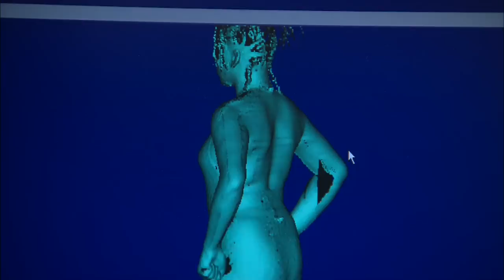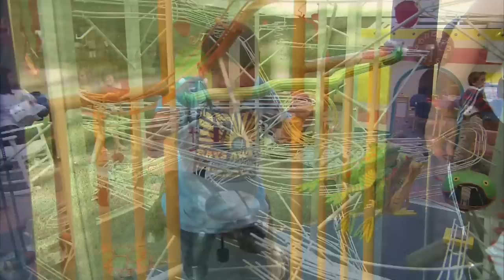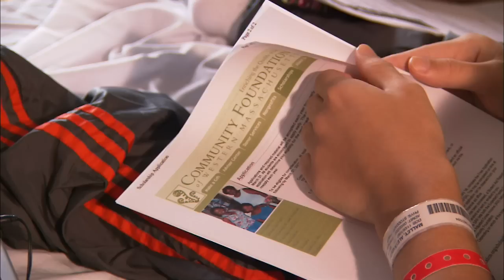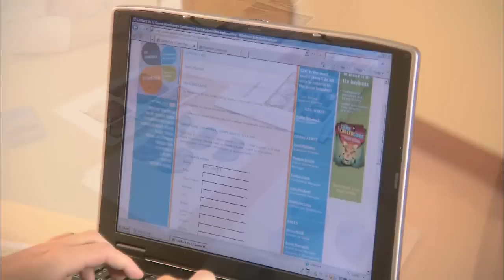Shriners Hospitals for Children Springfield: The Hospital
Shriners Hospitals for Children Springfield: The Hospital, produced by CLAi, directed by Chris Layhe, edited by CLAi

To find out more about this project and the people who made it happen go

CLAi: the video production company in San Francisco and San Jose. We are the 4k UltraHD film and video production and post-production people, combining creative solutions and innovative technologies to craft exceptionally effective programs of every type, size and budget.

To find out more about the Full Video Production and Creative/Technical Services provided by CLAi in the San Francisco Bay area go

To find out more about Chris Layhe’s Post-Production Film and Video Services as an award winning Independent Editor and Colorist Society International color grading specialist go to